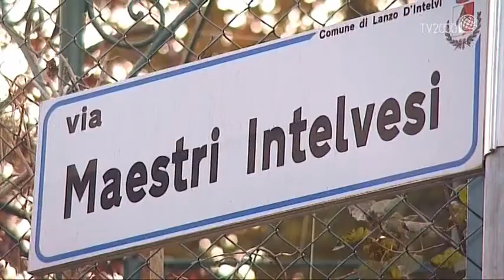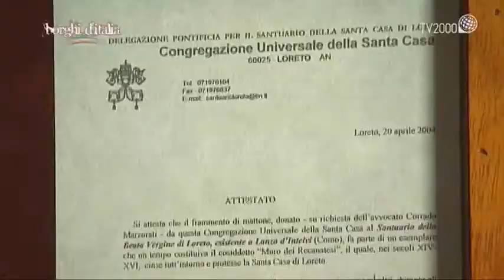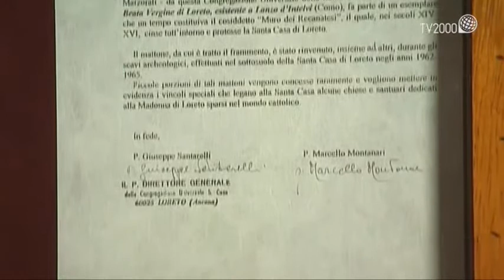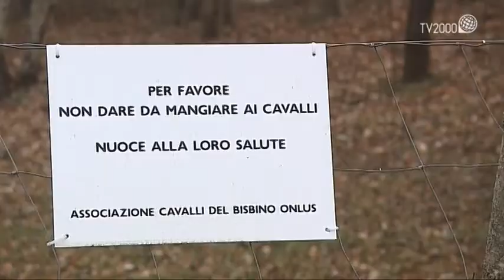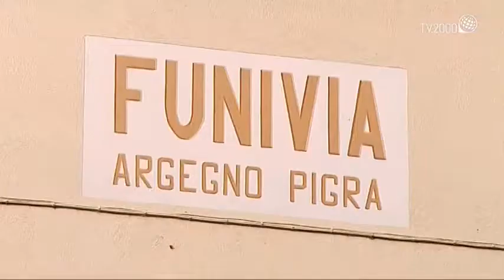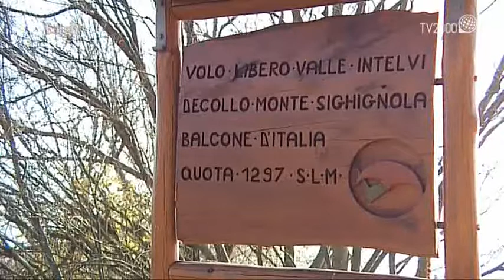Lanzo d’Intelvi CO Borghi d'Italia Tv2000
I Borghi d'Italia - Valle d'Intelvi - Lanzo